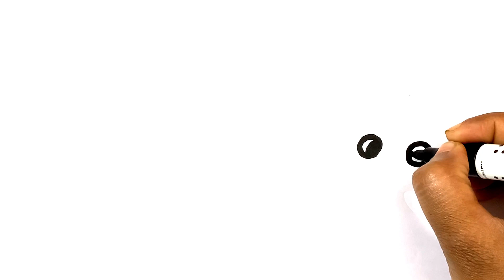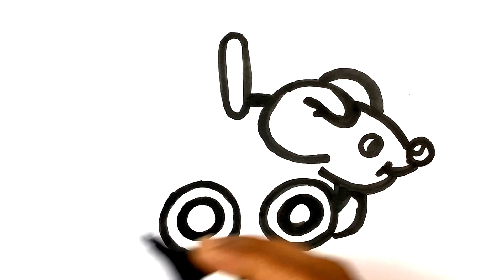चूहे का चित्र आसानी से बनाना सीखें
चूहे का चित्र आसानी से बनाना सीखेंdrawing